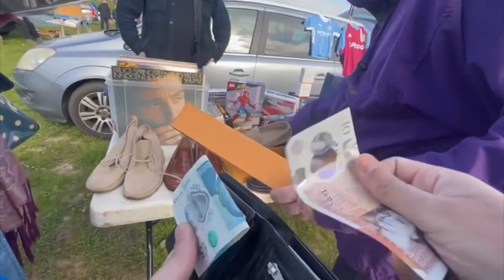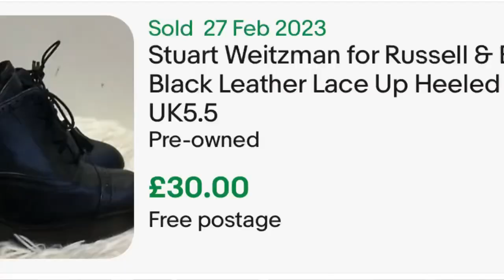YOU WON’T BELEIVE THE BARGAINS @ CarBoot Sale !!! | BOOTFAIR